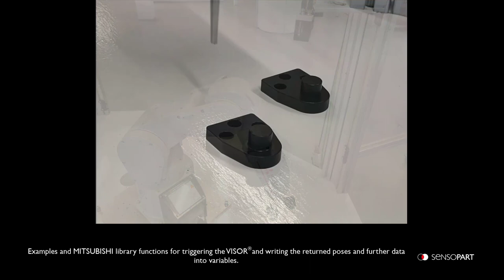VISOR® Robotic MITSUBISHI Library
Examples and MITSUBISHI library functions for triggering the VISOR® Robotic and writing the retrurned poses and further data into freely definable registers.

- free of GEMA fees.